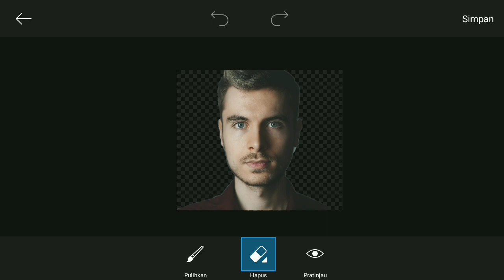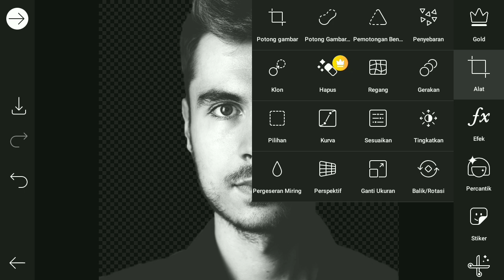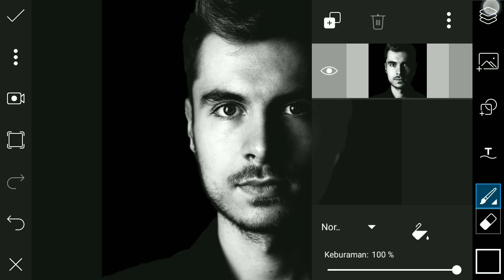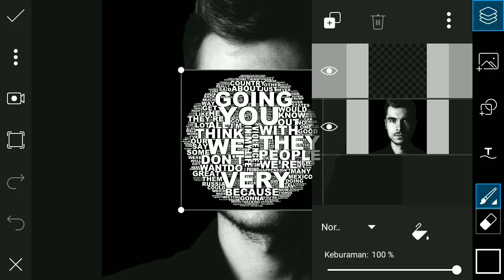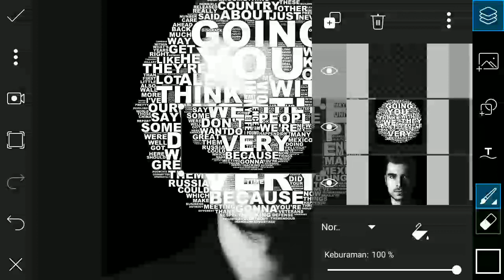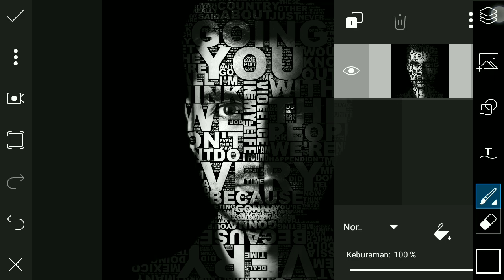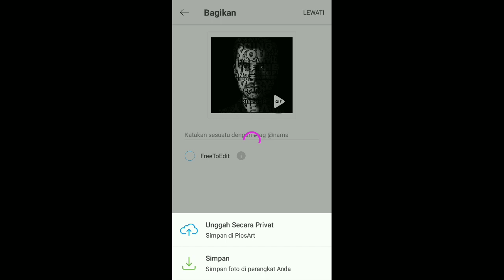Edit foto keren di PicsArt, face text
Cara edit foto keren di PicsArt, face text
Halo sobat youtube, di video kali ini aku buat Tutorial lagi seputar Editing di android, kali aku buat Tutorial edit foto/Typografy face text, di sini aku menggunakan aplikasi PicsArt untuk membuat nya, yuk simak video nya semoga dapat di pahami dan bisa mencoba nya, dan jngan lupa suport terus ya channel ini agar aku lebih semangat lagi dalam membuat konten2 lain nya seputar Editing di android, Thanks for watching gays😘

Foto yang saya gunakan :
By: Simon Robben
My situs: Pexelles